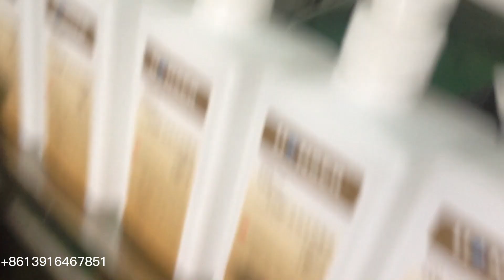Automatic 8 nozzle hand sanitizer bottle filling capping labeling machine bottling line